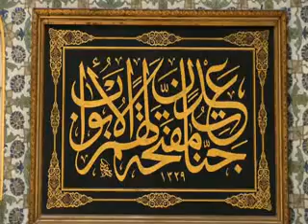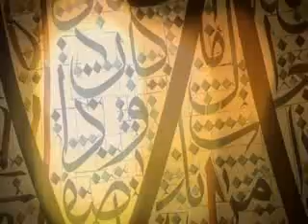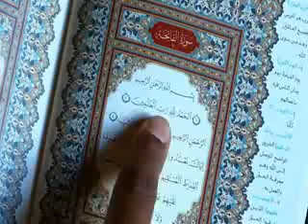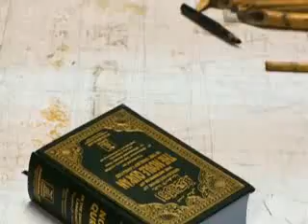The Seeker-After First Revelation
What happened after first Revelation? The Quran an its miracle, the relation with the people of the book.